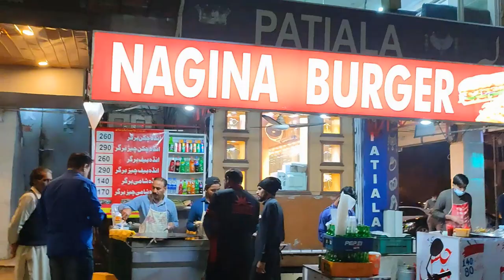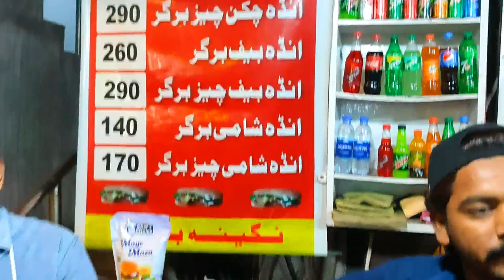Burger king fast burger maker - Spicy Burger making recipe - Street Food Lahore - Double Egg burgers